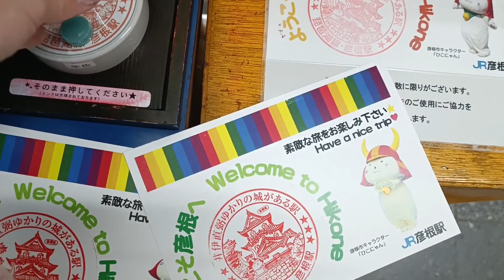Hello Hikonyan! Hikone Castle and the Plum Grove | Shiga